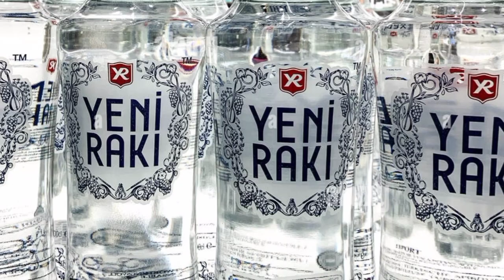ស្វែងយល់អំពីប្រទេសអាល់បានី | Interesting facts about Albania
Albania, on Southeastern Europe’s Balkan Peninsula, is a small country with Adriatic and Ionian coastlines and an interior crossed by the Albanian Alps. The country has many castles and archaeological sites. Capital Tirana centers on sprawling Skanderbeg Square, site of the National History Museum, with exhibits spanning antiquity to post-communism, and frescoed Et’hem Bey Mosque.

Capital: Tirana